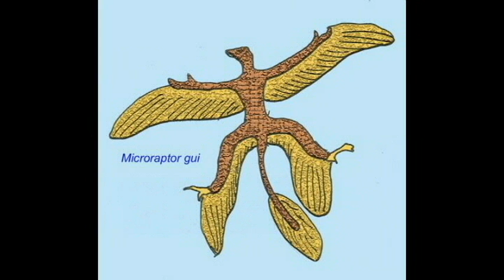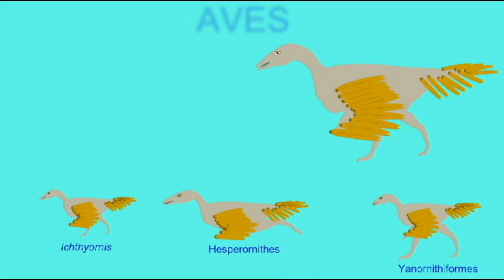PL EXAM 2: VARIATIONS IN THEROPOD SIZE.avi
VARIATIONS IN THEROPOD SIZE